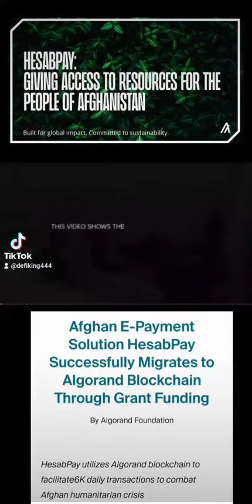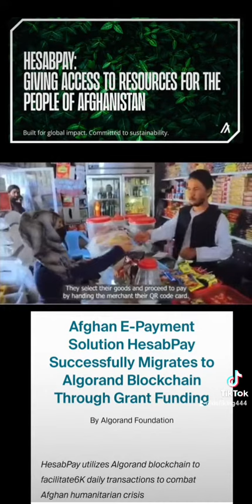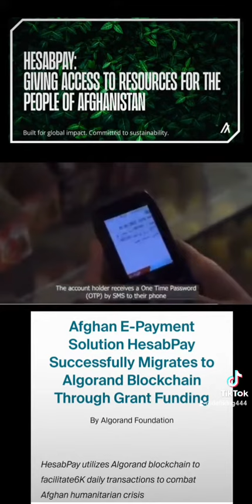HESAB PAY 🤝🏿 ALGORAND